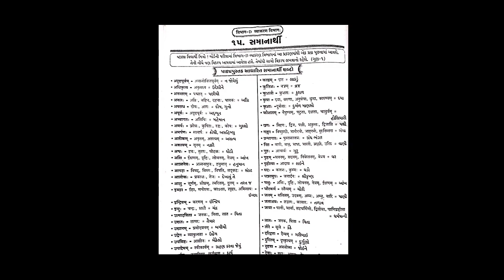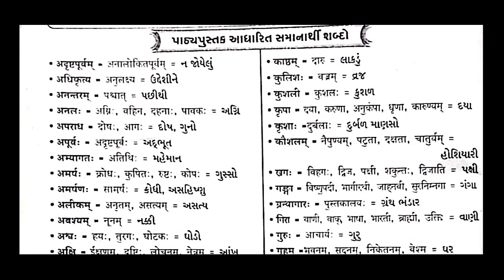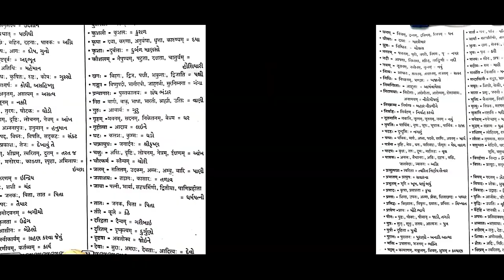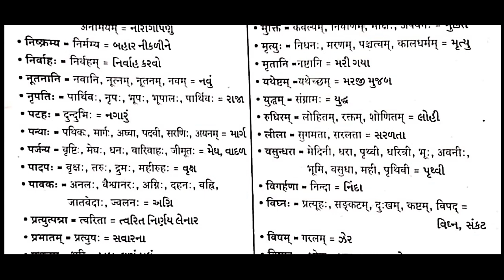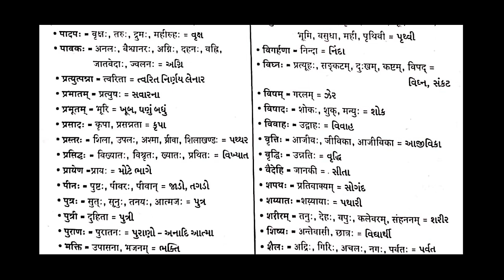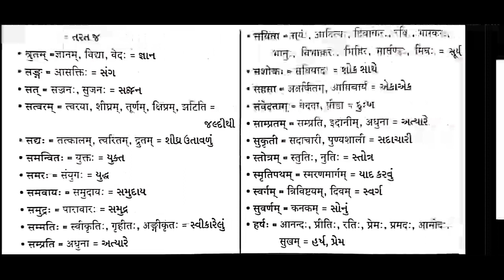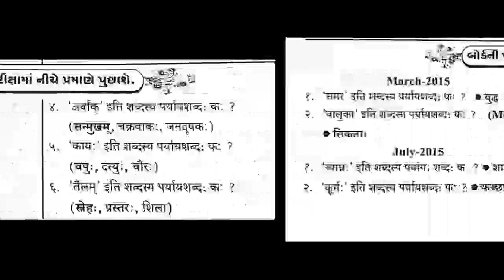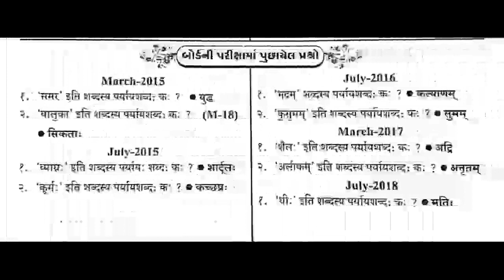STD 9TH SUB-SANS. P-29 DT-07.08.2020